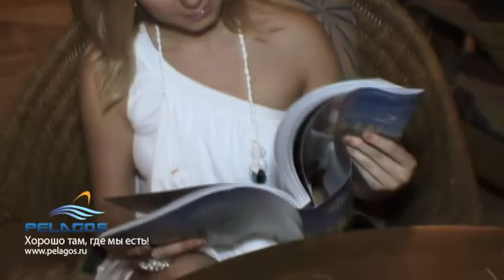JPARK ISLAND RESORT & WATERPARK, CEBU PHILIPPINES. TRAVEL CULTURE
Youtube.com/globalvideopro1.  HD quality videos shot in Global locations by former TV Network News & Documentary Cameraman. Jpark is a Five-Star, International Resort and presently celebrating it's 8th year. Take advantage of their generous promo rates now. Business, Family, or Leisure...It's all here!...